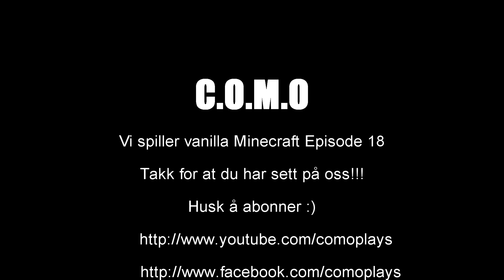Vi spiller Vanilla Minecraft #18 Norsk Gaming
Hei alle sammen, det er onsdag og det er påske, da er det tid for en ny episode med C.O.M.O :)
Vi har jobbet med litt forskjellig i byen som vi vil vise bort,  God Påske til dere alle sammen!!  Er du på The Gathering(tg16) så god data påske ;)
Husk hvis dere vil ha en shoutout i en kommende episode skriv det gjerne i kommentar feltet :) Christian setter helt sikkert pris på om dere smasher den like button så husk å legg igjen masse likes for Christian vil ha likes :)
For de som ikke vet det står C.O.M.O for
C= Christian O=Oscar M=Morten O=Olsen
Så da vet dere det :)

-legg igjen en like også :) det setter vi pris på !!
-Minecraft 1.9

Tekniske specs på pc'en som blir brukt til opptak / redigering til de som lurer på det:
Intel Core i7-6700K 4 GHz LGA1151
Asus Z170 PRO GAMING Intel Z170 LGA 1151 ATX-Motherboard
G.Skill Trident Z DDR4 3200 MHz 16 GB
Samsung 850 EVO SSD 250 GB 2,5" SATA3 -SSD
Kingston HyperX FURY 120 GB SSD 2.5" SSD
Western Digital 2TB HDD 3.5"
Seagate Barracuda 1TB HDD 3.5
NZXT S340 Mid Tower ATX, Svart / rød
Fractal Design Integra M 750 W, 80 PLUS Bronze - ATX powersuply
ASUS Radeon R9 280 DirectCU II 3GB grafikkort
Samson Studio GT - Høytalere med mic XLR input
Shure SM58 mikrofon

Thumbnails osv. Bruker vi Adobe Photoshop til.